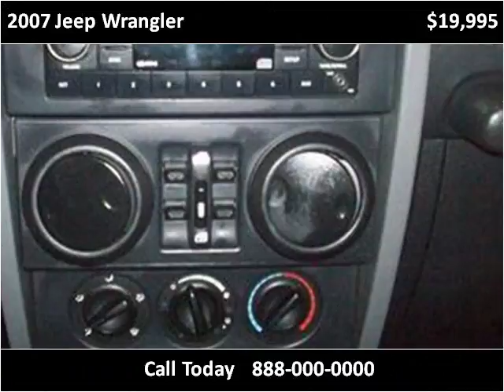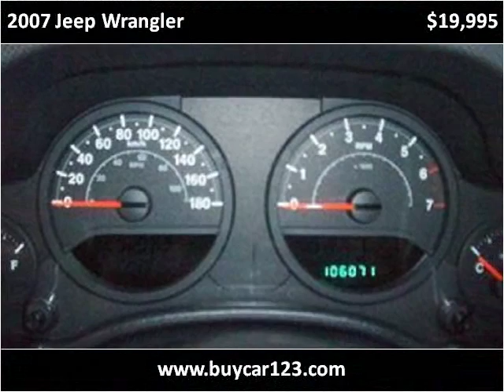2007 Jeep Wrangler Used Cars Vancouver BC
This 2007 Jeep Wrangler is available from Buy Car 123.